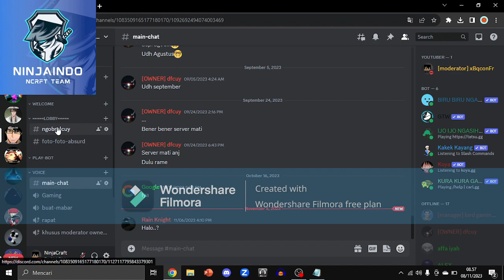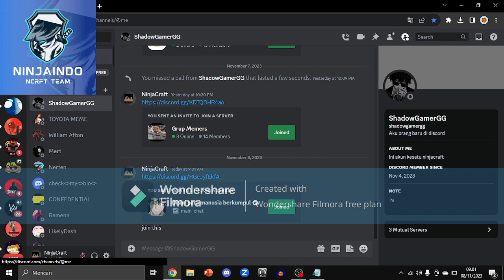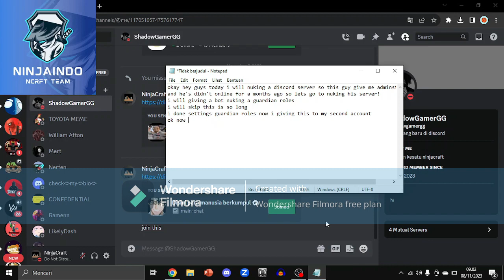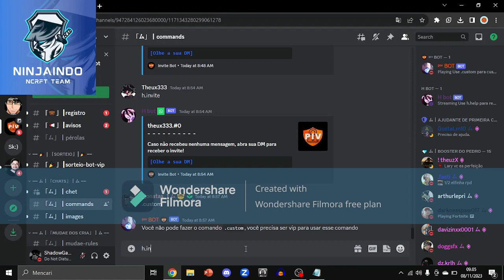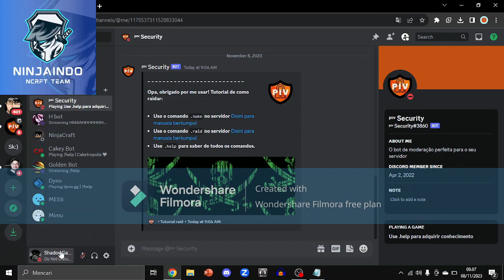nuking a death discord server #1 (for first time)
Join Discord 🎮 : My discord under renovation
that's all i make this video so ez
pls credit if you used!
song name in this video : Better days laked inspired and Kubbi-Seahorse Dreams
song intro name : Ibrahim-Land of petals